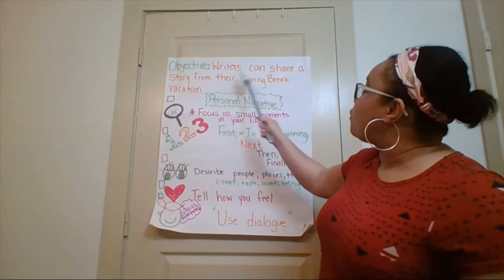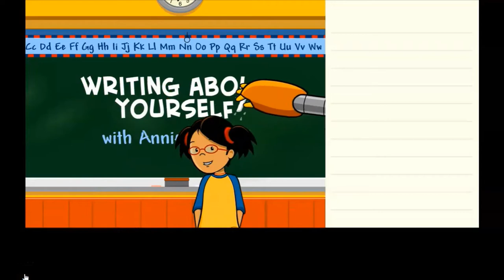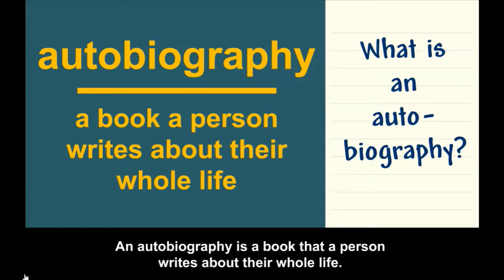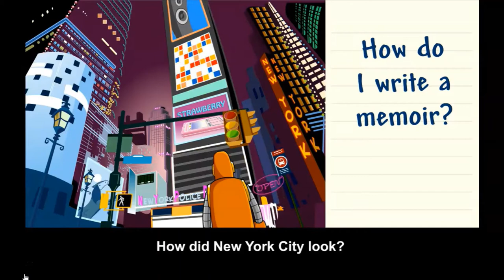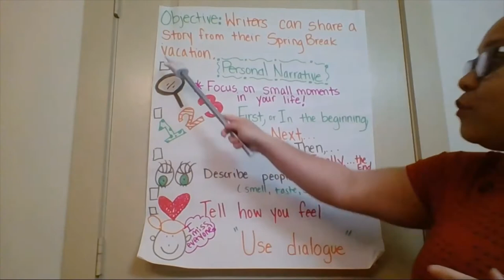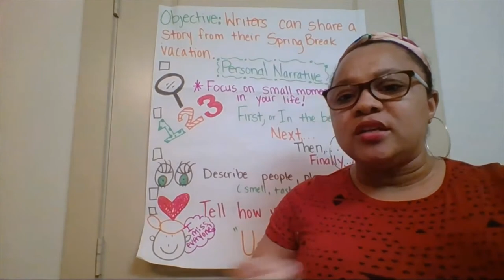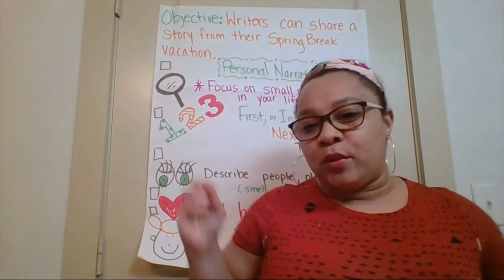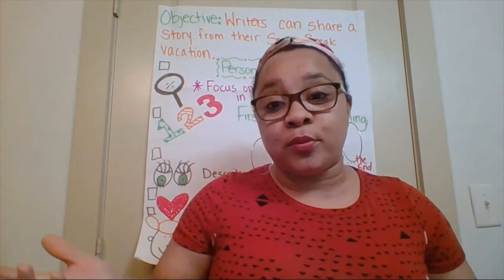3rd Grade Writing Lesson 1 3 30